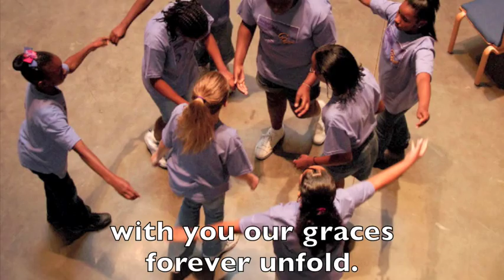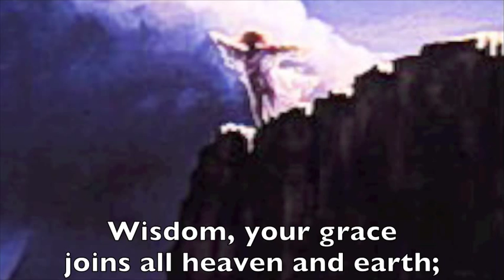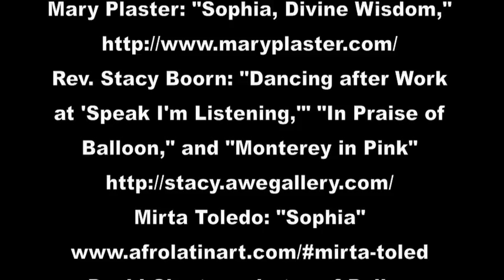"Come Now, O Wisdom"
Rev. Larry E. Schultz conducts the Chancel Choir, orchestra, and congregation of Pullen Memorial Baptist Church, Raleigh, North Carolina, in singing "Come Now, O Wisdom" to a familiar hymn tune, with pictures from various artists.

Wisdom is the central divine symbol in this song. Wisdom is certainly not a new image of divinity, although She may seem new to us. The Hebrew Scriptures record Wisdom's saying, "From everlasting I was firmly set, from the beginning, before earth came into being" (Proverbs 8:23). But Divine Wisdom has for the most part been stifled, demeaned, or ignored for centuries. Wisdom is a female name for God in the Bible. Wisdom is "Hokmah" in Hebrew Scripture and "Sophia" in the Greek language of Christian Scripture. Divine Wisdom symbolizes creative, redemptive, and healing power.

Wisdom brings power for change. She leads us on paths of peace. In a world of divisions and brokenness, wars and violence, Wisdom can bring peace and wholeness. In our world today with increasing violence against women and others considered "less than," increasing violence of all kinds, and increasing injustices, we are in deep need of Her peace and healing.

This video invites hope of peace, justice, wholeness, freedom, and new life. The book of Proverbs confirms the blessings of Divine Wisdom: "Happy are those who find wisdom, and those who get understanding, for her income is better than silver, and her revenue better than bold. She is more precious than jewels, and nothing you desire can compare with her. . . . Her ways are ways of pleasantness, and all her paths are peace. She is a tree of life to those who lay hold of her; those who hold her fast are called happy" (Proverbs 3:13-15, 17-18).

Come now, O Wisdom, we need your clear voice;
speak and awaken our hearts to rejoice.
Gracious Creator of more than we know,
in your own image may we ever grow.

Come now, O Wisdom, abide in our souls;
stir in us visions of life free and whole.
Wisdom, our pathway to justice and peace,
with you our dreams find their fullest release.

Wisdom, more precious than rubies or gold,
with you our graces forever unfold.
No fame or fortune with you can compare;
pour out your blessings so rich and so rare.

Wisdom, your grace joins all heaven and earth,
with you we labor, new life to give birth.
Come now, O Wisdom, our Midwife and Friend,
open our hearts to your world without end.

Words © Jann Aldredge-Clanton, from Inclusive Hymns for Liberating Christians (Eakin Press, 2006.

Performed by: Chancel Choir of Pullen Memorial Baptist Church, Raleigh, North Carolina Conductor: Rev. Larry E. Schultz

Recorded by: Ward Productions, Pinehurst, North Carolina